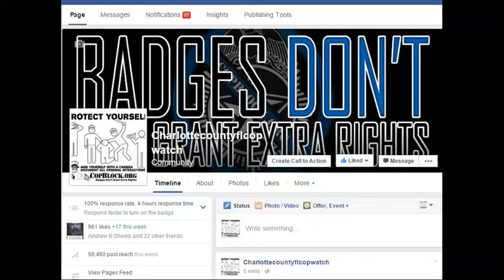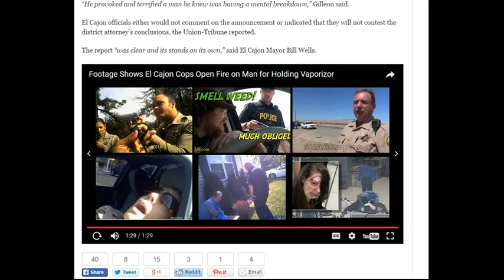CORRUPT WHITE Cop EXECUTE BLACK Unarmed Mentally Ill Man for Holding an E-Cig,No Charges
LEOAFFAIRS,
NORTH PORT,FLORIDA,POLICE,
sheriff,corruption,charlotte County,
florida,cop,police,pastor,stalking,COPWA­­TCH,COPBLOCK,